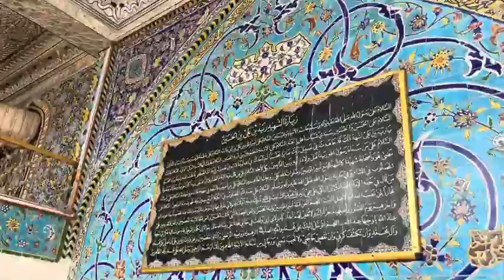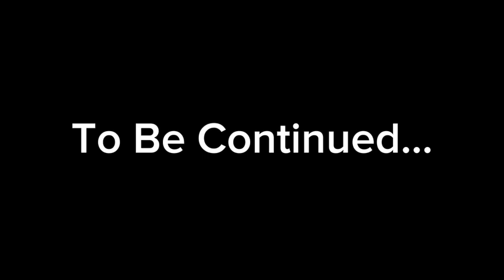Travelling To Samarra | Ziyarat-e-Hazrat Zayd Ibn Ali | Zain-Ul-Abidin | A.S | Part 3